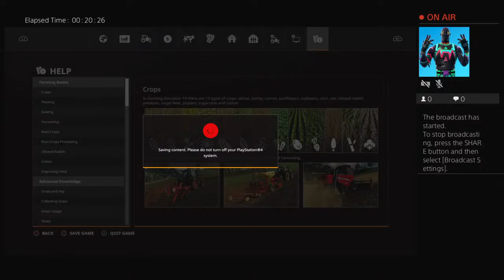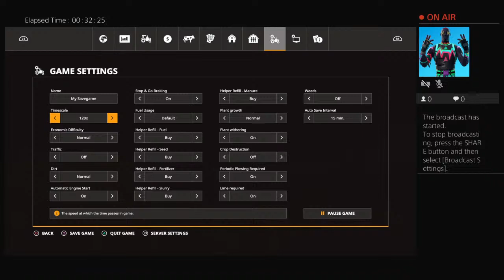John dan ohare 2k20